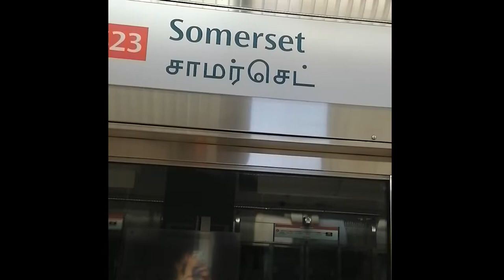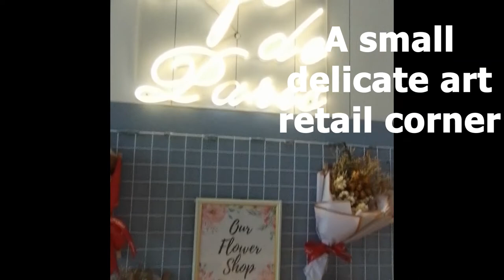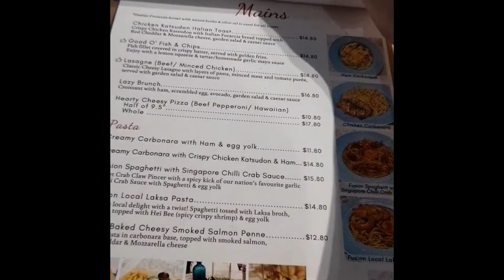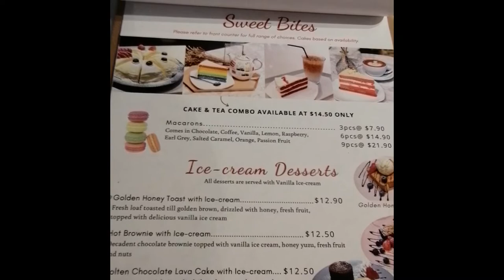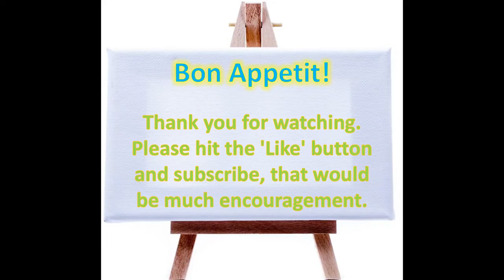[Vlog Food] Cafe De Paris - Brunch at Korean Cafe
Today is Vlog Food day.
We will be having brunch at Cafe De Paris, a Korean Dessert Cafe.
This Korean Dessert Cafe featured Art Jam, an activity for you to express your artistic side!

We will be having their popular brunch set, good mix of varieties, you will know what it mean when you sees it in the video.

For those who loves food, Bon Appetit!